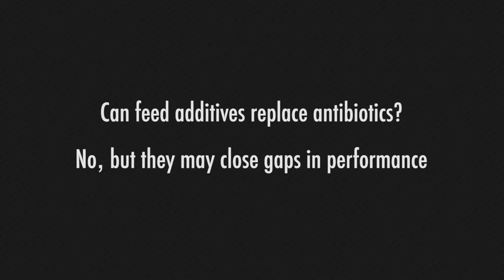Good nutrition, management can’t replace antibiotics, but they can help reduce the need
Producers looking to raise pigs with little or no antibiotics should consider nutritional strategies that help pigs build more immunity, according to Mike Tokach, PhD, a professor and swine nutrition specialist at Kansas State University.